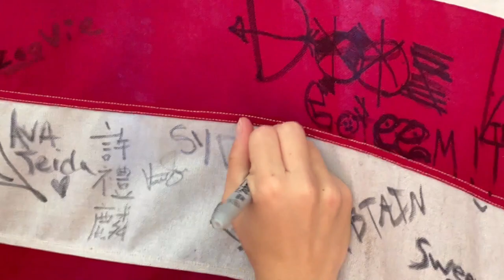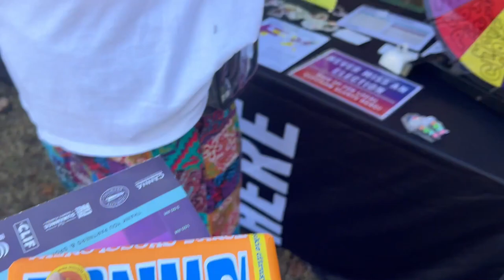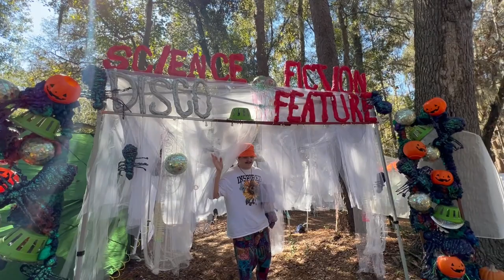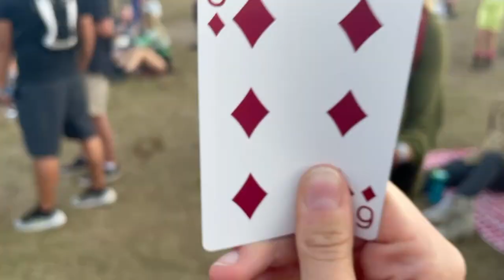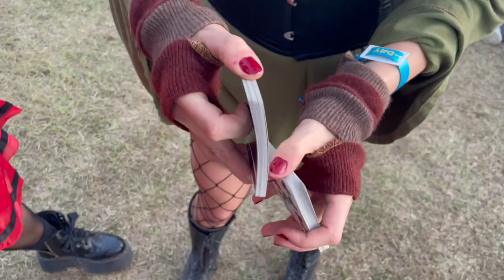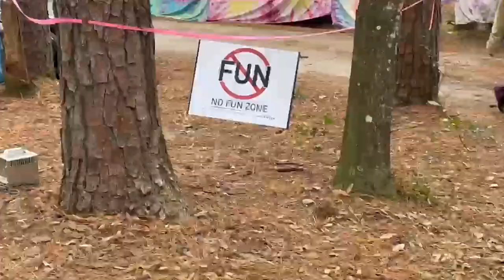SUWANEE HULAWEEN 2022 VLOG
My first Hula!! This fest was unlike any other fest ive been to. Will be going back in the future for sure!! Happy Hula :)